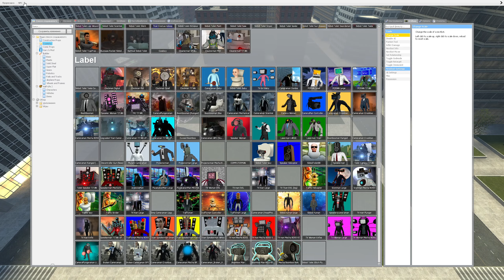SKIBIDI TRASH WARLOCK VS CAMERA PLUNGER GLITCH IN GARRY'S MOD